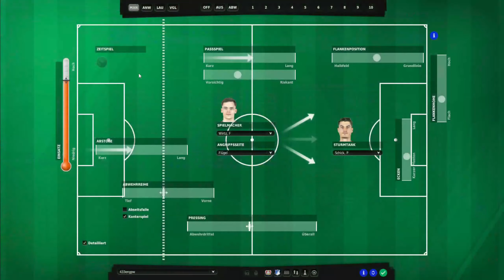⚽️ Auf ein Mal im Soll, es läuft ! ► S02E11 - Lets Play Fussball Manager 23 - EA Sports (Deutsch)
Da ist er, der FM23 oder auch Fussball Manager 23! Endlich wieder FM vom feinsten! Wie lange haben wir alle darauf gewarten? Herzlich Willkommen bei letssplinter zur zweiten Saison des neuen Lets Play; wir spielen den FM23, und zwar den guten alten Manager von EA! Wer dabei keine Gänsehaut bekommt, "hat den Fussball (Manager) nie geliebt!"

Das neue Abenteuer im Fussball Manager beginnen wir mit Bayer 04 Leverkusen! Mit der Werkself, die in Sachen Atmosphäre und Fans so viel aufzuholen hat gegen über dem Nachbarn aus Köln! Sportlich ist die Mannschaft seit Jahren oben mit dabei, doch wann kann endlich mal ein Titel rausspringen? Etwas zählbares für den Briefbogen, bei der spielerischen Qualität auf dem Platz?

Der Patch von FM Zocker ist riesig und wir können uns beinahe jeden erdenklichen Club aussuchen! Wollen wir einen Titelaspiranten? Wollen wir einen Underdog? Unsere Wahl ist getroffen, mit Bayer 04 Leverkusen ist es ein Mix aus beidem. Kein klarer Titelaspirant, aber sicher auch kein unbeschriebenes Blatt mehr.
Seid gespannt, wie ich die Mannschaft trainiere, aufstelle, taktisch präge. Schaffen wir mit Bayer Leverkusen einen Titel? Bekommt die Werkself endlich ihre gesamte Qualität auf den Rasen? Wie werden wir international in der Champions League abschneiden, wenn wir uns für diese qualifizieren?

Mannschaft trainieren, Taktik ausklügeln, Jugendspieler fördern, all das wird es ab sofort wieder geben mit dem neuen FM 23.

Viel Spaß beim neuen Fußball-Abenteuer, und der Geschichte von Bayer 04 Leverkusen mit letssplinter!

Hintergrundbild / Background Image:
Selbst geschossen :-)
Selfmade :-)

Logo:
Foto wurde von YouTube Creator von Hintergrund freigestellt.